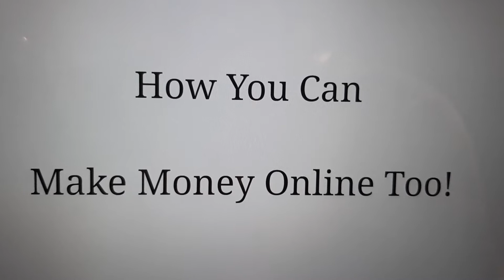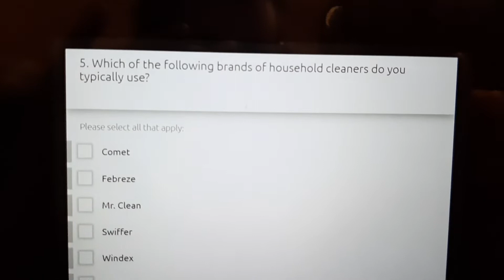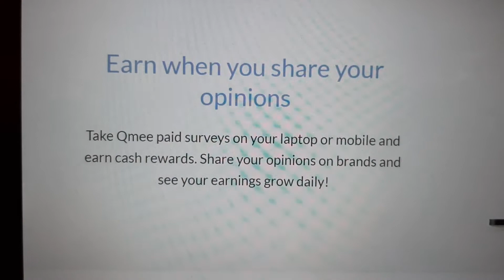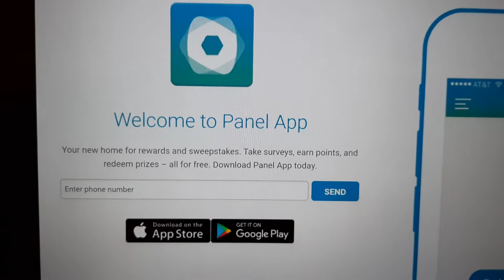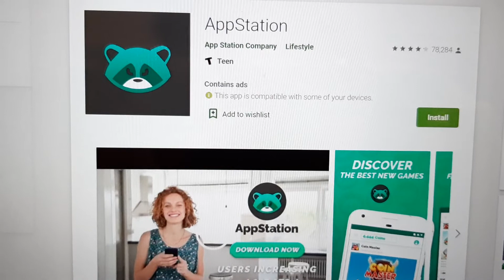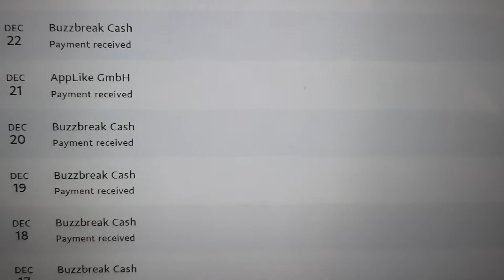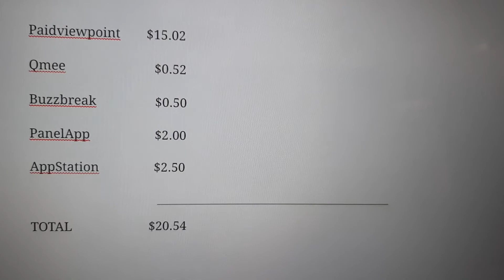PAYMENT PROOF! FREE MONEY! How Much I Made In One Week! Free PayPal Money! Free Amazon Gift Cards!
PAYMENT PROOF! How Much Money I Made Online! In One Week! FREE MONEY! How You Can Make Money Online Too! Payment Proof! Free Amazon Gift Cards!

Many More Future Videos To Follow Will Be Showing You Apps That Pay You With PAYMENT PROOF On My PayPal Account!

Also Learn How To Make Money Online With Other Apps And Websites! Plus, How To Get Free Paypal, Free Payza, Free Payeer, Free Skrill , Free Bitcoin, Free Amazon Gift Cards And More!

Watch Video For Full Details.

Copy Paste B00116869

Make Money Together! Thank you!

PAYMENT PROOF ON MY ACCOUNT!

Daily Surprise!

Get Updated Daily With Work At Home Jobs!

TO HELP PEOPLE MAKE MORE MONEY!

1) Get Paid To Read Emails!

2) How To Make $30 Listening To Music!

4) Earn Money Online $30 -$60

5) EARN $1 EVERY MINUTE RIGHT NOW!

Another Make Money Video By Graham Stephan

More Keywords

The Problem With Spending $1,000,000 In 24 Hours | Mr Beast
happy cash out friday
get paid to watch videos
apps that pay you to watch videos
Make Money
Free Money
free bitcoin
apps that pay
apps that pay you
passive income
double your money
survey
surveys
download apps
download apps
download apps
passive income
passive income
apps that pay
panel app
panelapp
paid view point
paidviewpoint
qmee
appstation
app station
lucky miner
luckyminer
buzzbreak
buzz break